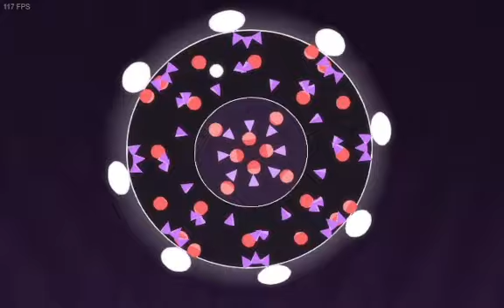[Soundodger 2] Crowds by Mowukis // Nohit S+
Extremely frustrating level. However the song is so good I found myself being okay with it
also, I got hit in the last 2 seconds a handful of attempts before doing it